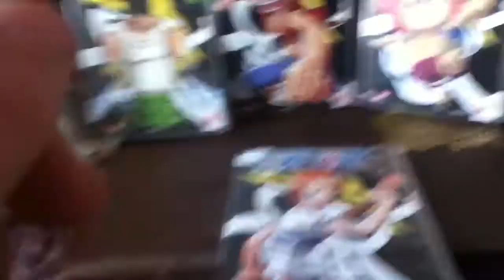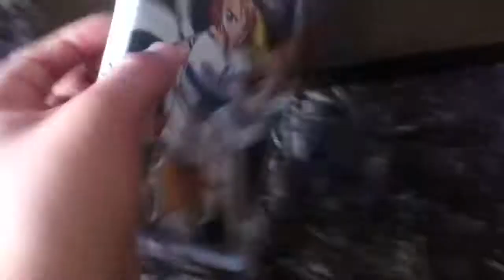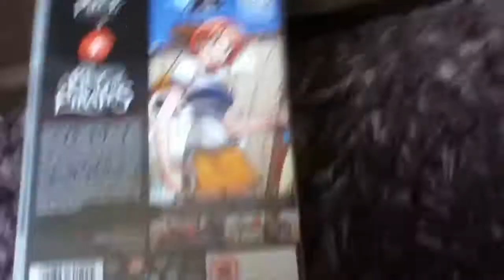One piece collection three review